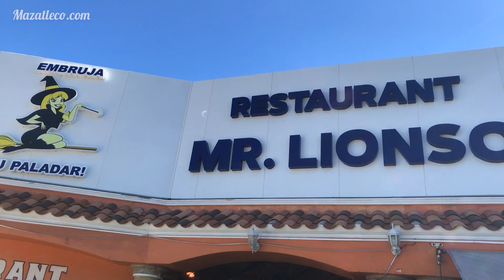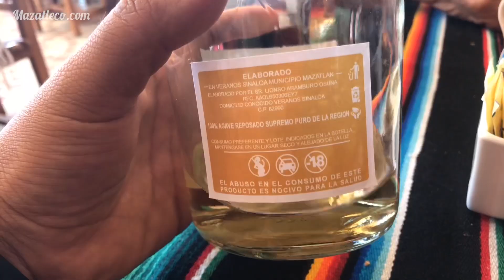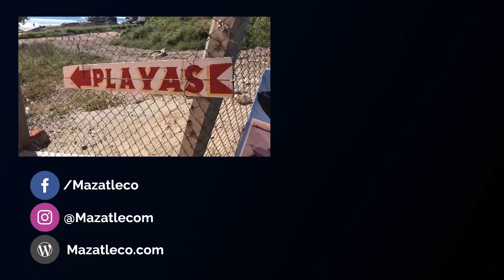Mr Lionso en Playa Brujas Mazatlán - Desayunar en Mazatlán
Visite junto a mi familia el Restaurante Mr Lionso en la sucursal de Playa brujas a la hora del desayuno y les muestro algunas de las opciones, la vista y hasta el pan que sirven aquí.

¿Donde te gusta desayunar en Mazatlán?